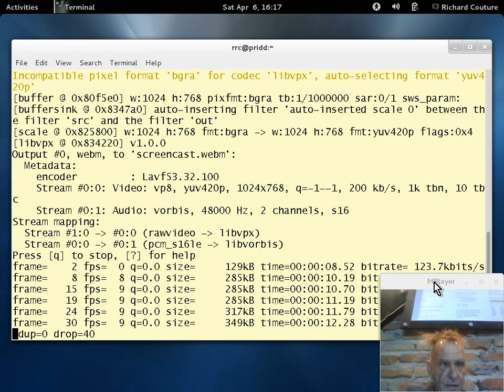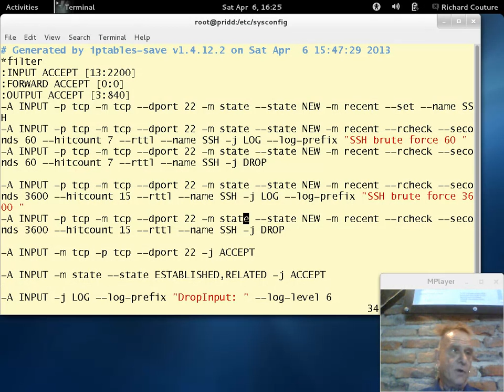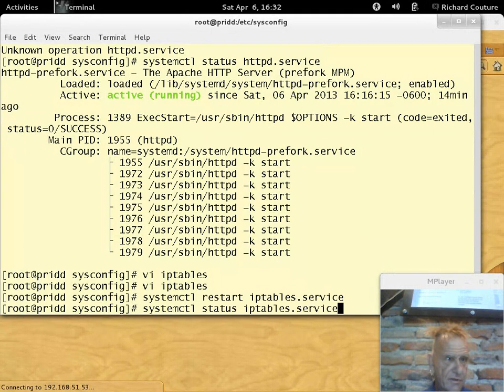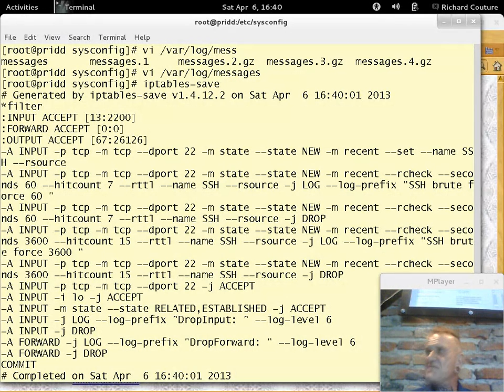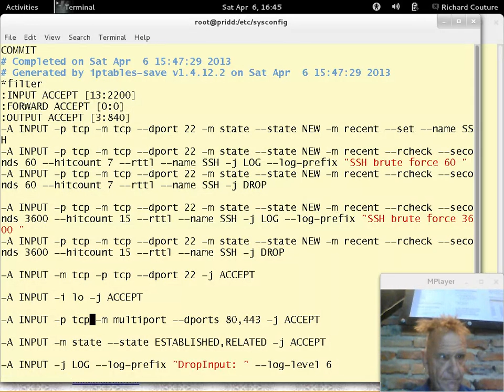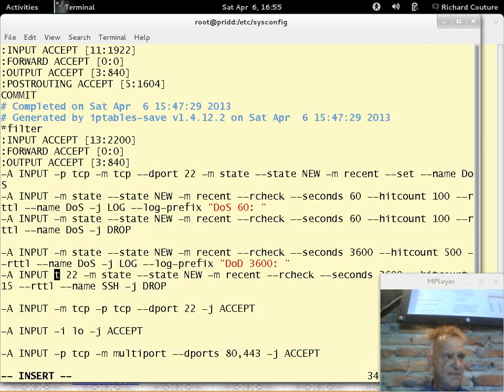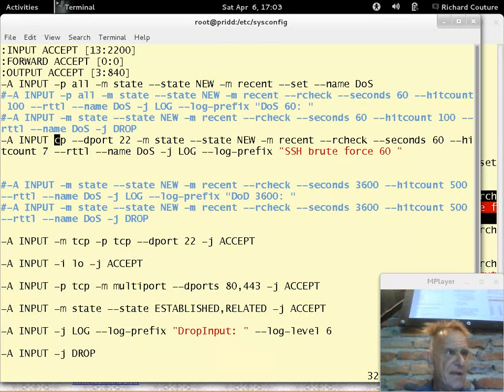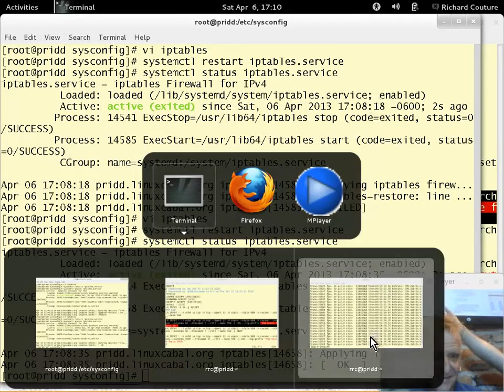Tutorial de Netfilter/IPTables Parte 6 - 20130406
Tutorial de Muros Contrafuego usando Netfilter/IPTables de Linux impartido por Richard Couture en las instalaciones de LinuxCabal el 6 de Abril, 2013